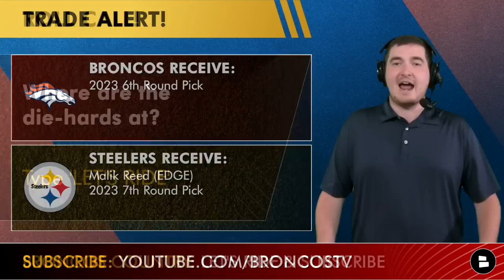MAJOR Broncos News: Malik Reed Traded To Steelers + McTelvin Agim & Josh Johnson CUT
Breaking Broncos news as the Denver Broncos have made a trade to send Malik Reed to the Pittsburgh Steelers. Reed has combined for 13 sacks in the past two seasons, but has been buried on the depth chart behind Randy Gregory and Bradley Chubb. What does this mean for the defense moving forward? Broncos Breakdown host Matthew Peterson breaks it all down in today’s Broncos news video.

THIS IS WHY YOU SUB! When Broncos news happens, we’ve got you covered with a video

Denver Broncos news continues with the news that some of the Broncos roster cuts have been made. So far, the Broncos have now released both quarterback Josh Johnson and defensive lineman McTelvin Agim. George Payton and Nathaniel Hackett still have work to do to get down to the 53-Man roster, but this is a start. More Broncos news and Broncos analysis in today’s video from Broncos Breakdown.

Check out host Matthew Peterson on Twitter for the latest Broncos news

Denver Broncos Roster Moves so far:
- P Sam Martin
- OT Sebastian Guiterrez
- LB Jeremiah Gemmel
- CB Donnie Lewis Jr.
- McTelvin Agim (DT)
- Josh Johnson (QB)
- Malik Reed (LB)

For the latest Broncos news and rumors, watch these Broncos YouTube videos:
- Broncos News: 3 Roster Cuts Ft Sam Martin, New Stadium & Uniforms Update + 3 SURPRISE Cut Candidates

Answer these Denver Broncos questions in the comments section:
- Who won the trade? Type DEN or PIT
- Grade the trade: A, B, C, D or F